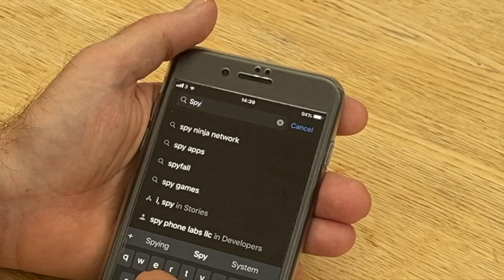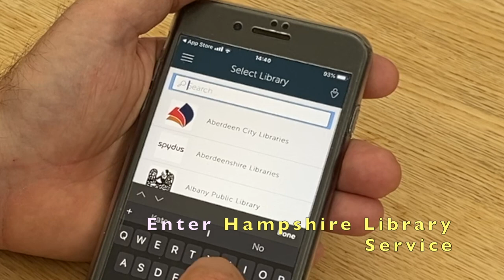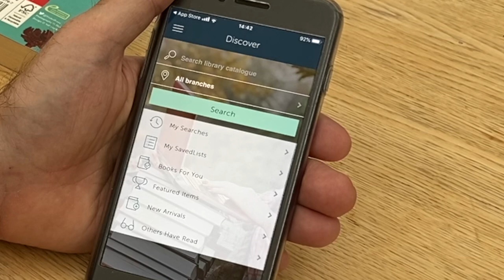How to use the Spydus Mobile App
Check out and reserve library books from your smartphone using this easy to follow guide.

Download the free Spydus Mobile app from the Apple app store or Google Play onto your smartphone.

Select Hampshire Library Service from the dropdown list. Logon by entering your library membership number (borrower ID) and PIN (password). The first time you use Spydus Mobile, you’ll be asked to select your local library branch.

Scan library item barcodes to check out library loans from your smartphone. You can also scan ISBN codes when you’re out and about to see if there are available copies at your local library.

Use the Spydus Mobile app to search the library catalogue, save searches, set up reading lists and get book recommendations.